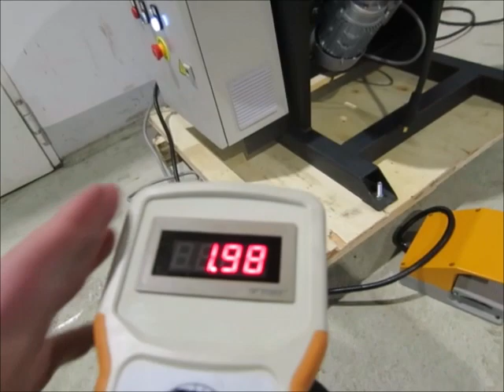DUMETA D-BYT-500N welding turntable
You are looking for a used machine? Then you might be interested in this used machinery offer: DUMETA D-BYT-500N welding turntable. Find more machine tools and other used metalworking, woodworking and plastics processing machinery Surplex is your reliable partner for the sale and purchase of used machines in Germany.